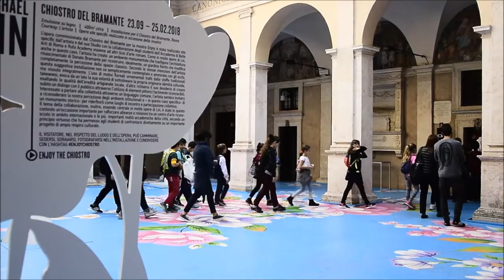ENJOY | Laboratori didattici e visite guidate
Partendo dalla stimolazione creativa e dal coinvolgimento percettivo, gli alunni saranno coinvolti in un percorso di conoscenza delle opere d’arte presenti in mostra “Enjoy. L’arte incontra il divertimento”, costruendo un dialogo più fruibile con i linguaggi dell’arte contemporanea.

Located in the historical centre o f Rome, the Cloister of Bramante, designed by the great architect Donato Bramante [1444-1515], offers in every season  the unique sight of its Renaissance architecture located near the most visited places in Rome, like Piazza Navona, Vatican City, Trastevere,  Trevi Fountain.